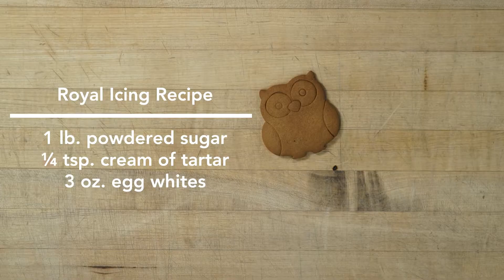How to make owl cookies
Owl Gingerbread Cookies

1.5 oz. softened butter
1.5 oz. shortening
¼ cup brown sugar
¼ tsp. vanilla
½ an egg
¼ cup molasses
1 ½ cup all purpose flour
½ tbsp. baking powder
¼ tsp. baking soda
¼ tsp. salt
½ tbsp. ginger
¼ tbsp. cinnamon
¼ tsp. nutmeg
¼ tsp. cloves

Place brown sugar, softened butter, and shortening into a mixing bowl fit with the paddle attachment. Place on medium to high speed until the mixture becomes smooth and fluffy. Add in the vanilla, ½ egg, and molasses. Scrape down the sides of the bowl and turn to medium to high speed again until mixture becomes homogenous. Scrape down the sides of the bowl again and add in the flour, baking powder, baking soda, salt, and spices. Mix just until a dough forms on medium speed and remove from mixer. Wrap in plastic wrap and leave in the refrigerator overnight.

1 lb. powdered sugar
¼ tsp. cream of tartar
Gel coloring

Place powdered sugar and cream of tartar in a mixing bowl. Combine with a whisk and then add in the egg whites. Beat until icing becomes shiny. Divide into small bowls and add gel food coloring.

For more about how Rice folks are contributing, in myriad ways, to Houston’s reputation as one of America’s most innovative and creative food cities please visit magazine.rice.edu